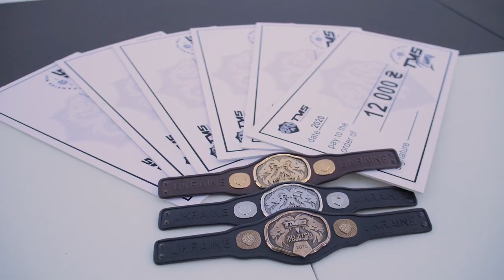ВОСЬМАЯ СЕРИЯ Спортивного реалити-шоу / Львы TMS. Путь Чемпиона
TMS Lions. Champion’s way / Львы TMS. Путь Чемпиона

Спортивное реалити-шоу, специализированное на поединках по бразильскому джиу-джитсу. Выпускается под эгидой международной Лиги TMS (The Mission Submission).

В восьмом выпуске вас ожидает:
2:02 Разминка и комментарии тренеров перед схваткой
8:19 Организаторы лиги TMS о концепции формата Wall to Wall
11:20 Представление команд участников
13:03 Приветствие Яниса
13:18 Схватки
40:40 Комментарии участников и тренеров после поединков

EIGHTH EPISODE Sports reality show /  TMS Lions. Champion Way

Sports reality show specialized in Brazilian Jiu-Jitsu fights. Issued under the auspices of the international League TMS (The Mission Submission).

In the eighth episode you will find:
2:02 Warm-up and comments from the coaches before the fight
8:19 TMS League organizers about the concept of Wall to Wall format
11:20 Presentation of the participants
13:03 Greetings from Yanis
13:18 Contractions
40:40 Comments of participants and coaches after the matches